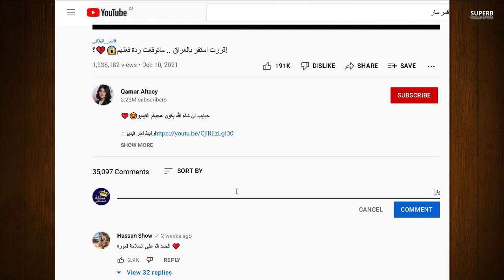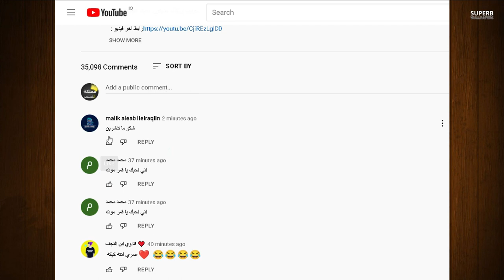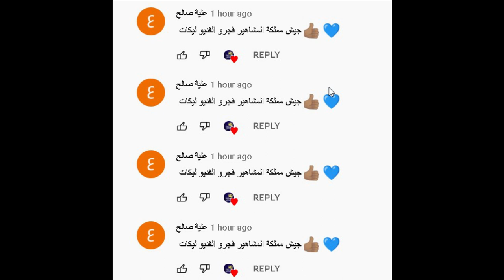فضيحة قمر الطائي شوفو شنو سوت ووحادث خطير لنارين بيوتي وتسريب اغنية ياسو وريدر نتألم ومو فلوقز !!؟جد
انس _واصالة
اصالة المالح
Music anasala
Alwan tube
Related
مملكة القصص
Related
Mo Vlogs
Ahmad Aburob
هلكني المرض !!
جول مان
اغنية طول ما احنا سوا //اصالة :انس
Eman Jaf
❤💙اصالة مالح - طول ما احنا سوا
GreenMoon